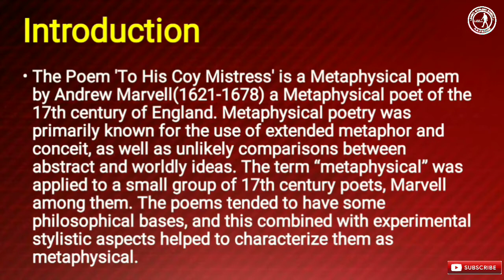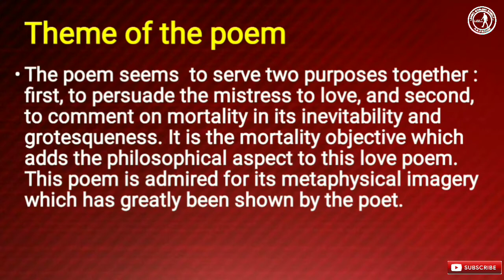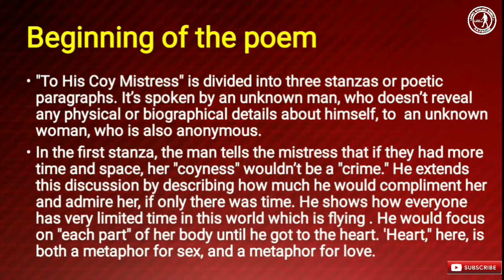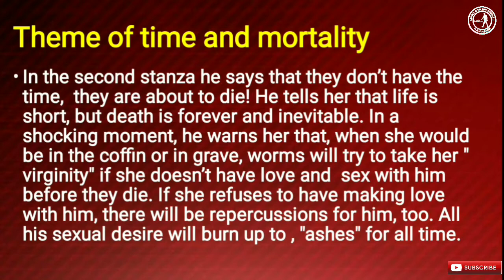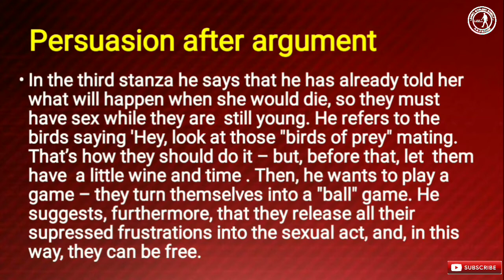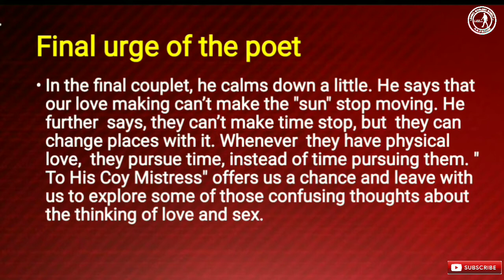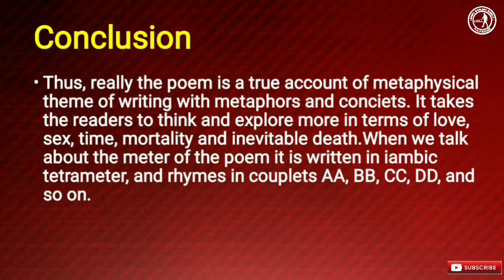To His Coy Mistress VBU & BBMKU SEM 2 ENGHONOURS HCC 4 UNIT 2@LearnEnglishEasilyAKPathak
To His Coy Mistress VBU & BBMKU SEM 2 ENGHONOURS HCC 4 UNIT 2‎@Akhilesh Kumar Pathak LEE Classes